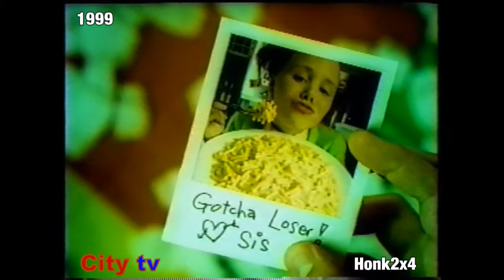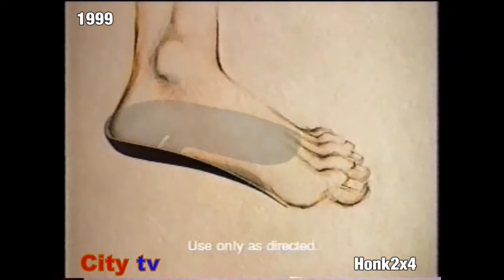1999 - City TV Commercial Reel Compilation #1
1999 - City TV Commercial Reel Compilation #1

1.  Kraft Dinner - Helsinki is not like Canada
2.  iMatch - TV Commercial
3.  Dr. Scholls - DynaStep Shoe Inserts
4.  Ontario Ford & Mercury Dealers - TV Commercial
5.  Canada's Wonderland - TV Commercial
6.  City TV Late Night Movie - TV Commercial